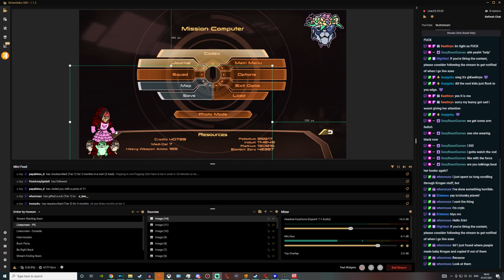Deep Crust Pounding With My Stepson's Shed Skin | Mass Effect 2 Legendary Edition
Mass Effect Legendary Edition is finally here. The gorgeous near perfect remaster and the exact threadbare excuse I needed to pollute the foyer of this channel in exactly the same saturated sci-fi orgy manner than I did all those years ago. This is one of my favourite franchises of all time and its going to show hard. Wanna see a grown man cry? Might as well stay here on the channel...it-it just keeps happening. This time it tastes like joy though so, that's a win

Welcome to my let's play of Mass Effect 2 Legendary Edition, in this episode: Look, Wrex is my house husband and no amount of community service worm smacking will keep me from icing that cake through all extreme weathers and terrain, no matter how much my lower body's swinging turtle neck will have to resemble a tractor tire to maintain that Gruntilda grip on his classiest black ice seasonal rear snowcone, and if that fails grant me the sour yanking strength of a yoghurt fed Yahg. If he's gonna make me work for that unlit charmander cigarette butt he calls a tail then I will train my crotch to resemble the most whorish of thresher maws that he deserves, even to where its newfound molars are as rigid as the chaddiest of chins and the little swimmers within resemble all the New York subway rats and one domestic yak in every way except the ones that matter, especially not the ones that would give even his stegosaurus nacho spine of a tongue ropeburn. I've asked before and his personal tongue scorch temperature preference is lower than all the Wrexperts would every believe after monitoring all of the previous Wrex Spurts over his storied history in his wanky truman show fishbowl. Either way, please watch on in disgust despite your disobedient cloaca standing perfectly parallel parked across two thigh bays like you're playing your own groin gammon like a wetly resonant triangle...of love, as I help a fully grown man's factory reset balls to drop so hard and low Tuchanka's molten core will suggest Grunt check's himself for more lumps than usual because no balls should resemble an early fathers day planetarium bowling alley quite like that. He's really got his bearings when it comes to his balls now, and will use buckshot full of ball bearings to teach this widowmaking waggle wimp that its what's on the inside that matters. Because with all its insides pouring out like that he really won't last to see the end of this roid rage reptillian drive by bah mitzvah shootout. All the surface damage to the planet he's all p*ssed about after the Krogans nuked the floor till the dirt had too many scabs to push turnips out the hellgate, presumably because they were jealous of the soils comparative fertility, but Kalros my girl, that nuclear vegetable winter would've buffed right out with a new coat of paint, a bandaid, and a verbal contract to never key your car with irradiated satellite sharts again. What do you say we let bygones be bi yawns and experiment with both s*xes until we're all tuckered out. Can I sleep in your belly after this next kill? Your stomach churning makes for a very realistic rock a by baby love that the womb tube neglected to shimmy for. All teenagers usually are drawn to the forbidden art of throttling their inbuilt worm, but why not skip the latex banana rolling part of the birds and the bees and just practice on some very alive ph*llic imagery that could quite easily eat your car and turn you asexual in one bonerkilling bite.

What is Mass Effect Legendary Edition? (wiki):

Mass Effect Legendary Edition is a compilation of the video games in the Mass Effect trilogy: Mass Effect, Mass Effect 2, and Mass Effect 3. All three were visually remastered and had their gameplay enhanced

Development for Legendary Edition commenced in 2019 under Mac Walters, once lead writer for Mass Effect 2 and Mass Effect 3. BioWare approached the project as a remaster, not a remake to preserve the original trilogy experience.

mass effect legendary edition, mass effect 2 legendary edition, mass effect funny moments, mass effect 5, mass effect deep, mass effect pounding, mass effect skin, mass effect stepson